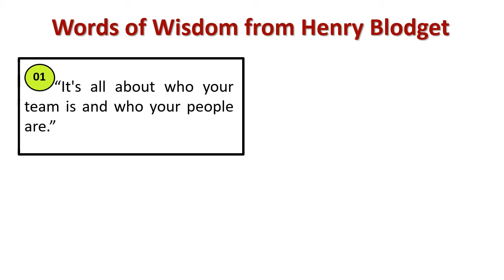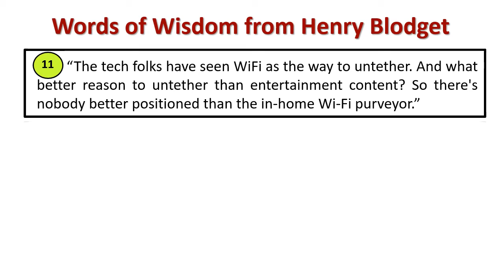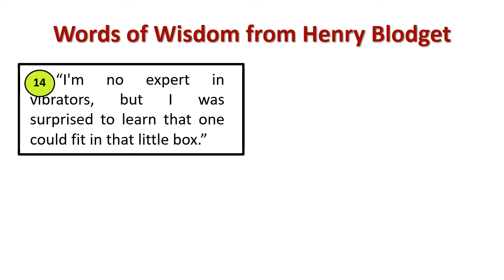Words of wisdom from Henry Blodget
Explain : Henry Blodget 's Wisdom Quotes
[Henry Blodget is an American businessman, investor and journalist. He is a former equity research analyst who was senior Internet analyst for CIBC Oppenheimer and the head of the global Internet research team at Merrill Lynch during the dot-com era.]